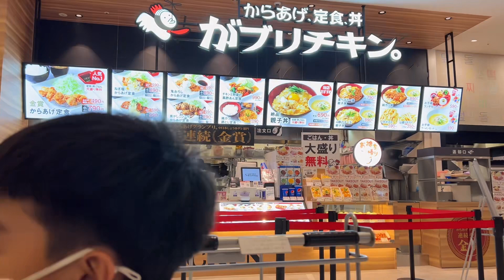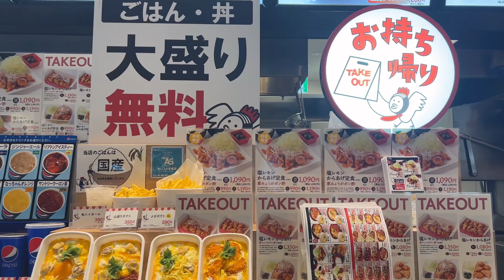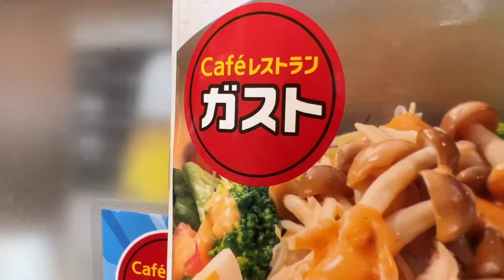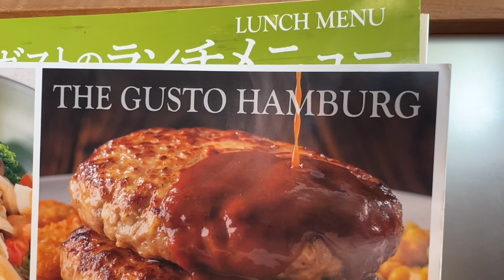Let’s Eat With Kids